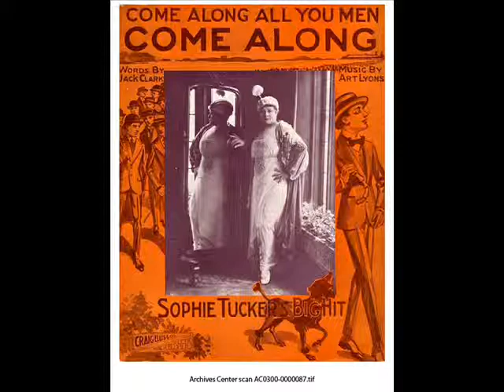Picking My Baby's Bones : Henry Hayes